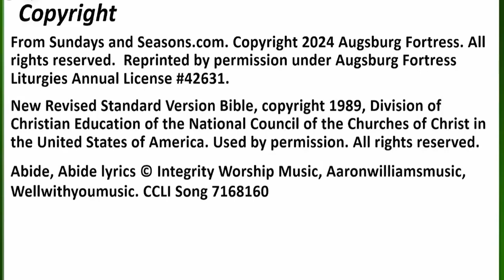Brass Choir "God of Grace and God of Glory"